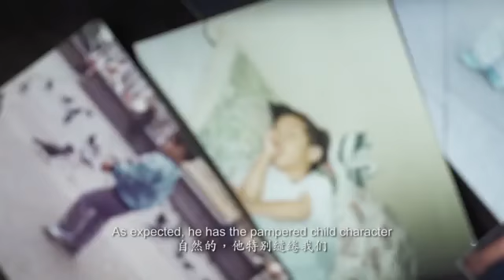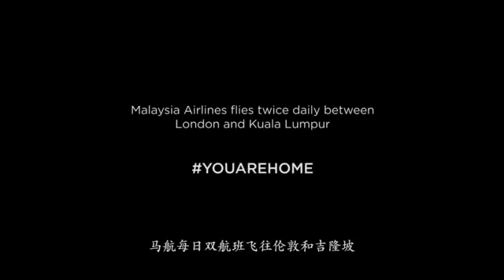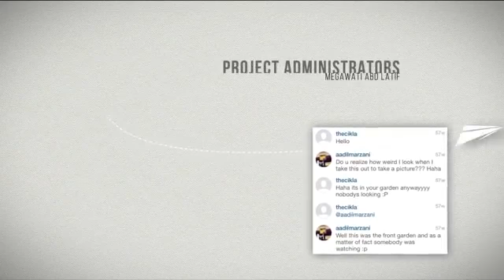Home, lundangtonewcastle - Syahir